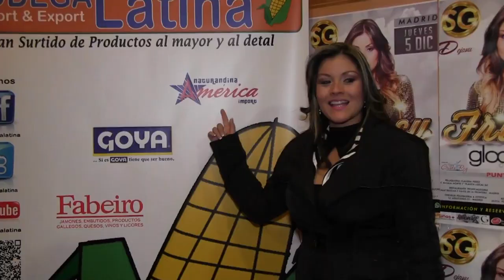FRANCY La reina del despecho Desde Colombia RUEDA DE PRENSA